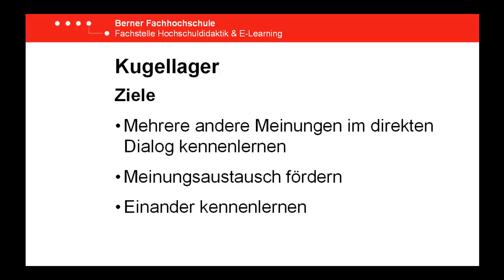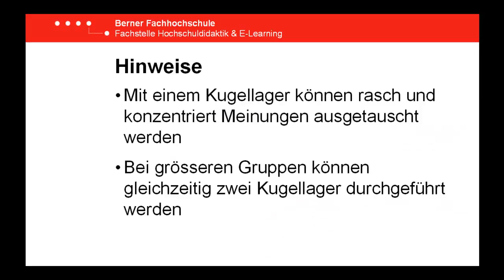DiDUCKtik-Tipp Kugellager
Die BFH Fachstelle Hochschuldidaktik & E-Learning (HdEL) unterstützt Dozierende und Lehrbeauftragte der BFH mit Methoden-Tipps, Mittel zur attraktiven Unterrichtsgestaltung und Möglichkeiten zur Kompetenzerweiterung in Didaktik und E-Learning.
Dies ist ein Film aus der HdEL-Filmserie «DiDUCKtik-Tipps» auf Youtube. Bei der Methode "Kugellager" können die Teilnehmenden mit unterschiedlichen Partnern in kurzen Gesprächen zum Beispiel Gedanken und Meinungen austauschen, offene Fragen klären und/oder einander kennen lernen.